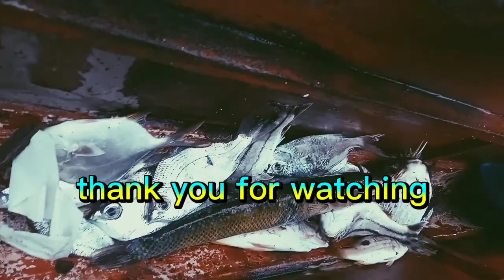lsda sa baybay 0 dalampasigan....